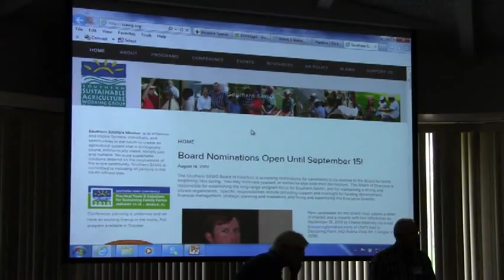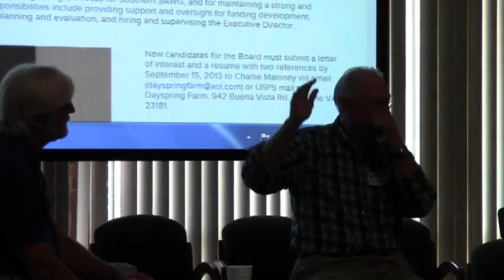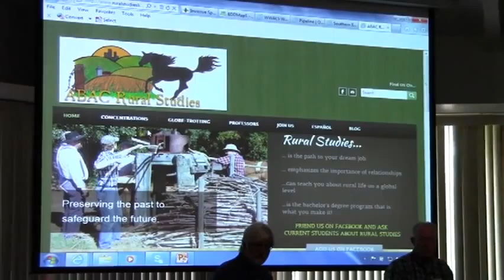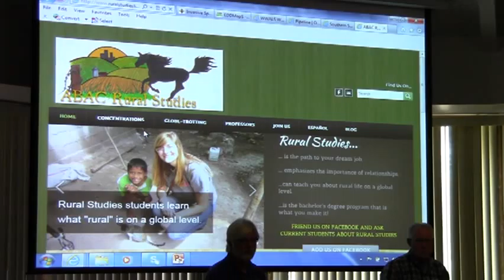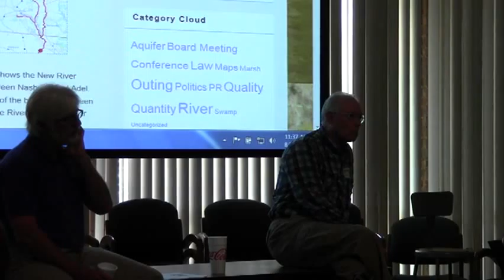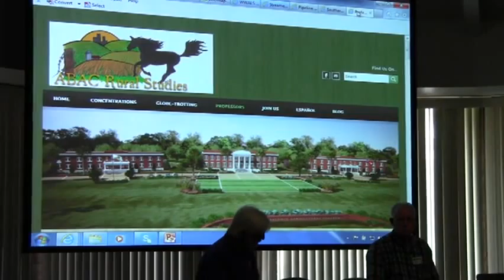03532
WWALS Watershed Coalition Water Conference with Flint Riverkeeper Gordon Rogers and Environmental Lobbiest Neill Herring in Tifton, GA at NESPAL.  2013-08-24 WWALS, wwals.net, 03532